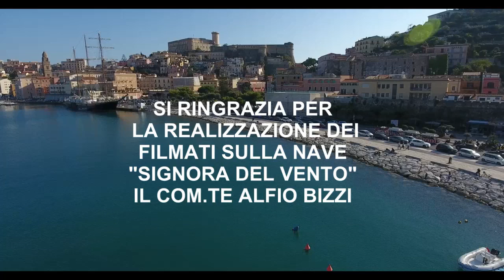UMBERTO SCIPIONE "IL GIORNO PIÙ BELLO DEL MONDO"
IL 1 NOVEMBRE TUTTI AL CINEMA CON IL MAESTRO SCIPIONE!! ALL' ARISTON DI GAETA ORE 17.30 VERRÀ PROIETTATO "IL GIORNO PIÙ BELLO DEL MONDO" IL FILM CON ALESSANDRO SIANI CON LA COLONNA SONORA DEL "NOSTRO" UMBERTO SCIPIONE

Umberto Scipione, le vibrazioni della sua Anima nella Colonna Sonora de Il Giorno Più Bello del Mondo, film di e con Alessandro Siani al Cinema dal 31 ottobre 2019

 Al Cinema Teatro Ariston di Gaeta l’1 Novembre 2019, alle ore 17.30
proiezione del film alla presenza del Maestro Scipione
Immancabile al tradizionale appuntamento, il Maestro Umberto Scipione sarà presente venerdì 1 novembre 2019 alle ore 17.30, al Cinema Teatro Ariston di Gaeta per la proiezione de “Il Giorno più Bello del Mondo”, il nuovo lavoro di e con Alessandro Siani, di cui ha composto la Colonna Sonora. Il film, distribuito dalla Vision Distribution, sarà nelle sale cinematografiche italiane già dal 31 ottobre.
Umberto Scipione, musicista e compositore di fama internazionale, nel confermare il sodalizio di successo con l’attore regista Siani, firma quella che al momento possiamo ben definire la sua Colonna Sonora più impegnativa. Un lavoro compositivo ricco di temi musicali che abbracciano generi diversi dal sinfonico al pop, al jazz, in un susseguirsi di sonorità ora avvolgenti, ora sognanti, ora trascinanti. Le melodie insieme alle immagini, “costruiscono” le scene del film, le dipingono con i colori delle emozioni, per restare impresse nella mente e nel cuore dello spettatore.
Una Colonna Sonora caratterizzata da una creatività artistica incontenibile con 5 canzoni originali di cui Scipione ha scritto testi e musica, e oltre 60 brani, la gran parte dei quali raccolta in un CD prodotto dalla GDM.
Un intenso lavoro durato oltre due anni, durante i quali il noto compositore è stato anche impegnato nei concerti da solista e con Alessandro Siani nel Felicità Tour, ancora in pieno svolgimento con numerose tappe lungo la penisola: “In tutti questi mesi dedicati alla creazione delle Musiche de Il Giorno Più bello del Mondo – dichiara Scipione -  ho seguito le vibrazioni della mia Anima. La storia delicata e appassionante del film era dentro di me e si intrecciava con il mio sentire profondo, creando una fusione armonica tra musica e immagini. E’ stata un’esperienza compositiva dirompente che ha avuto su di me un impatto emozionale più forte che in ogni altra mia produzione. Mi sentivo spinto in un vortice creativo dal quale ne uscivo svuotato solo dopo aver scritto l’ultima nota, per ripartire di lì a poco con nuove suggestioni ed ispirazioni da trasformare in emozioni attraverso le melodie. Un lavoro così intenso che sembrava non finire mai, impreziosito da virtuosismi musicali e da una grande varietà di temi. In questa Colonna Sonora affiora, più che in ogni altra, il mio mondo interiore, con le sue luci e le sue ombre, un mondo sospeso tra realtà e sogno, tra l’intellegibile e l’inafferrabile".

Il Giorno Più Bello del Mondo affianca i toni della commedia alla delicatezza della fiaba resa più manifesta con un sapiente uso degli effetti speciali. Il film racconta la storia di Arturo Meraviglia (interpretato da Alessandro Siani), l’impresario di un piccolo teatro di avanspettacolo ormai in declino, che spera di risolvere i suoi problemi con i debitori grazie ad un lascito di uno zio. La vita di Arturo prenderà una piega inaspettata quando scoprirà che l’eredità è rappresentata da due bambini Rebecca (interpretata da Sara Ciocca) e Gioele (il giovanissimo Leone Riva). Il piccolo ha un potere sorprendente che potrebbe essere la chiave per risolvere tutti i problemi di Arturo. Purtroppo alcuni pericolosi scienziati vorrebbero rapirlo ….ma ….
Nel cast a fianco di Siani troviamo anche Stefania Spampinato (la d.ssa Carina DeLuca in Grey’s Anatomy) e Giovanni Esposito, che ha già lavorato con il comico napoletano nel film del 2015 “Si accettano miracoli”.
L’appuntamento, dunque, con Il Giorno Più Bello del Mondo è per il 31 ottobre p.v. al Cinema.
Il 1 novembre 2019, alle ore 17.30, la proiezione al Cinema Teatro Ariston di Gaeta sarà alla presenza del Maestro Umberto Scipione. Vi aspettiamo!

Docente al Conservatorio di Musica Santa Cecilia di Roma, compositore, direttore d'Orchestra, pianista, clarinettista, Umberto Scipione è autore di Colonne Sonore per il cinema, documentari, trasmissioni televisive, spot, sceneggiati radiofonici, canzoni, musica classica e opere didattiche. Ha al suo attivo prestigiosi premi e candidature: dalle Nomination al David di Donatello 2011 per la Colonna Sonora del film campione di incassi 2010 Benvenuti al Sud e doppia Nomination al David di Donatello 2012 per la Colonna Sonora del film campione di incassi 2011 Benvenuti al Nord e la canzone “Sometimes” , alla Nomination al David di Donatello 2014 per la Colonna Sonora del film di Carlo Verdone ” Sotto una buona stella”, al Premio Marforio d'oro 2011 per la Musica in Campidoglio, dal Premio "Una vita per il Cinema" 2012 al premio Sonora 2